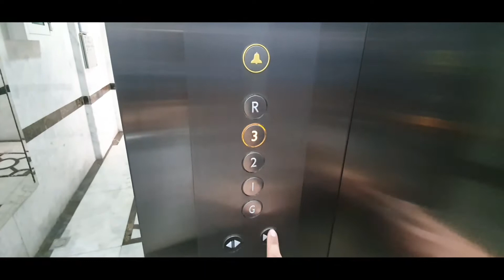Gawin mo to sa lugaw || Pwedeng Pang Negosyo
and my facebook page Isda Gulay